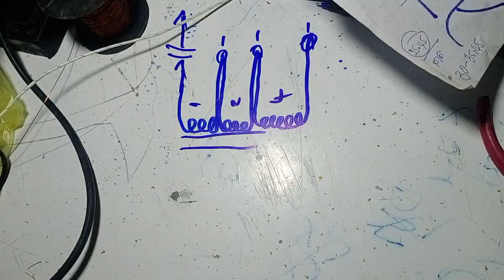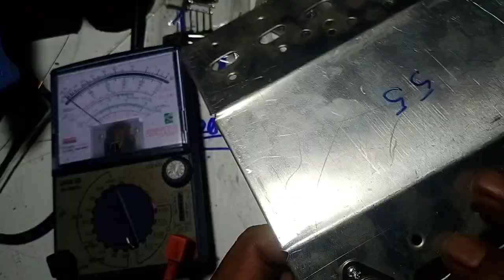video 67# បង្កើតអំព្លីឆក់ខ្លាំង#(How to create ampli for fish)។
video 67#ត្រូវសារេ,រេស៊ីស្តង់ខាងអូមច្រើន។គឺខ្នែង1kនិង1kបើមិនឆក់ត្រូវដូរ1kខ្នែងនិង680អូម(ohm)ឬ650អូម។
អរគុណ។